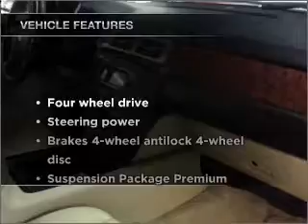2007 Chevrolet Avalanche - Manheim PA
Year: 2007
Make: Chevrolet
Model: Avalanche
Trim: LT Sport Utility Pickup 4D 5 1/4 ft
Engine: 8 cylinder flex fuel 5.3 liter
Transmission:
Color: Orange
Mileage: 40119
Address:
14 Anthony Drive